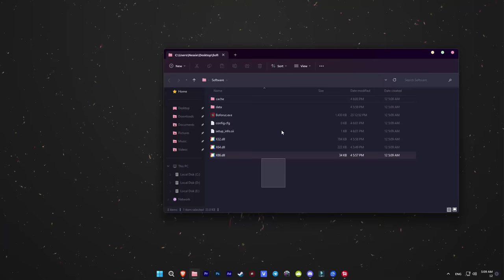Genshin Impact Hack | Update | Menu | Undetected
Instructions
1) Disable your antivirus
2) Go To Link
3) Click "DOWNLOAD"
4) Run Launcher
5) Run Genshin Impact
6) Enjoy